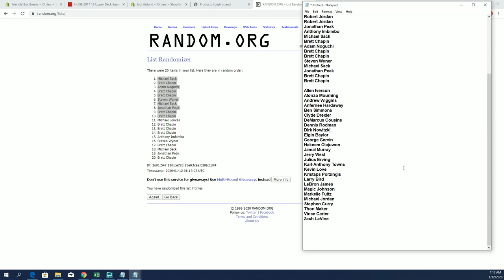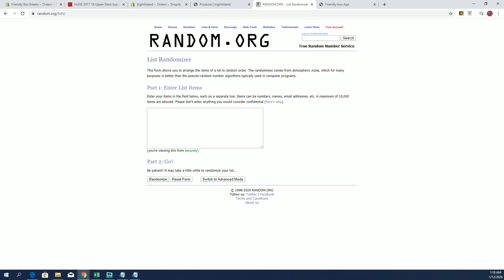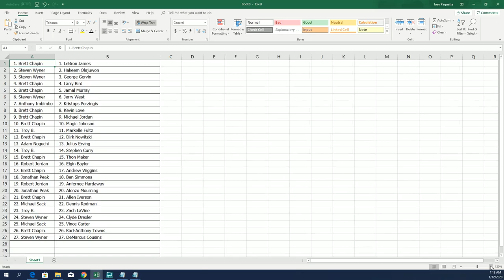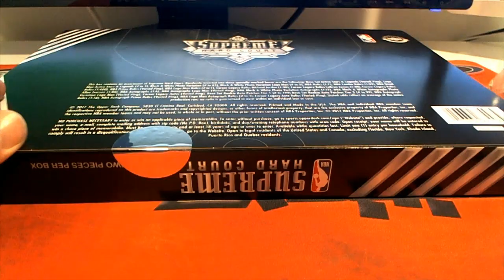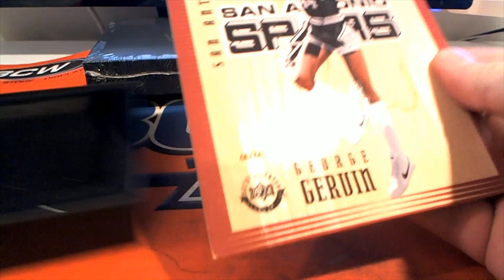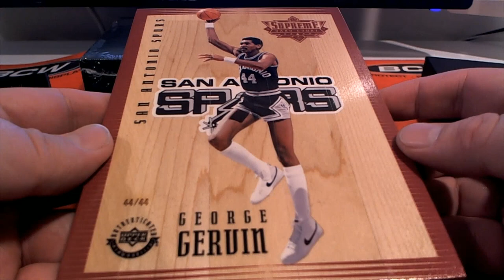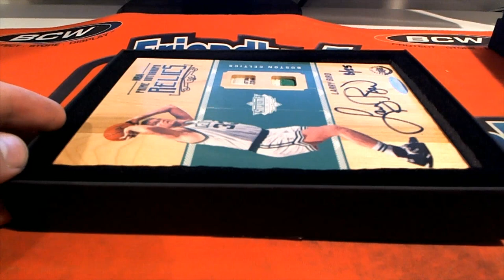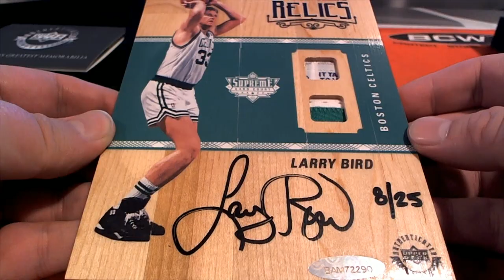2017 18 Upper Deck Supreme Hard Court Basketball Hobby Box ID UDSHARDC103